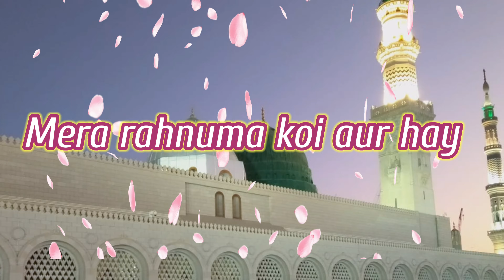Me behak sakoun ye majal kia / mera rahnuma koi aur hay/ famous naat